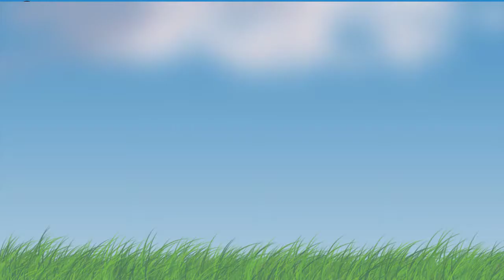Minecraft let's play | Mr Stephen & Battle Cattle UK Play Minecraft Infinity Evolved, Let's Build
Minecraft Infinity Evolved With Battle Cattle: Minecraft is the world's favourite sandbox game, moded with the wonderful Infinity Evolved mod pack, running on MC version 1.7.10. Please like, share, comment and subscribe

Watch as Battle Cattle UK take on the challenge to playthrough Survival Minecraft; creating redstone contraptions, building massive buildings and creating new and exciting processes with the power of FTB Infinity Evolved.

Come and watch us take on the Minecraft challenge!

GNU Terry Pratchett